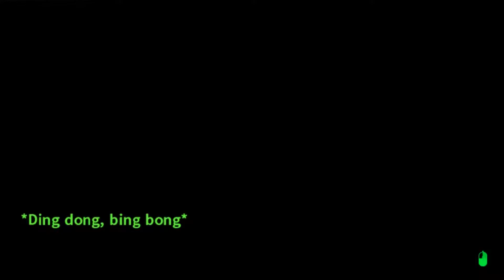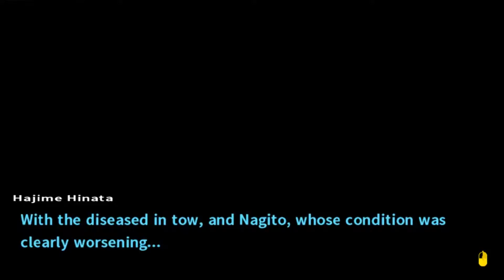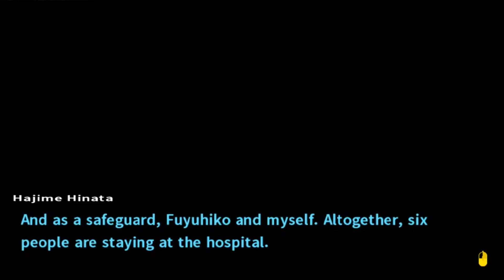DanganRonpa 2: Goodbye Despair Episode 36. The Personality Diseases.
Yup, we're dealing with all this stuff now.